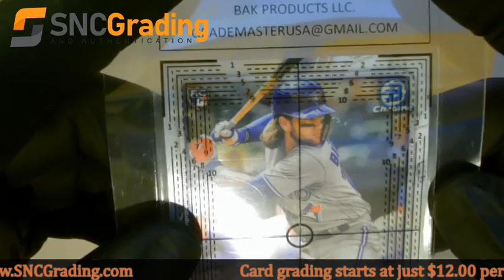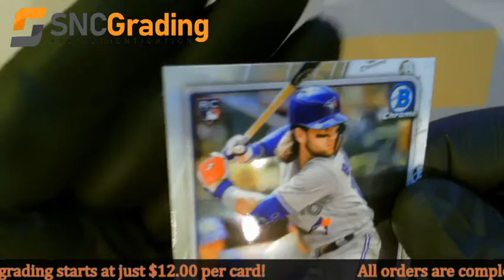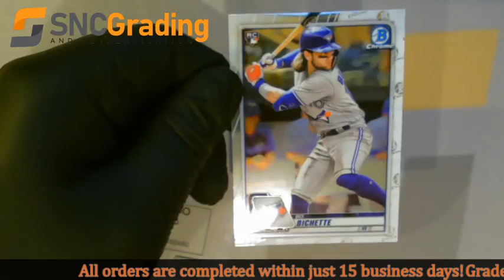SNC Grading: 2020 Bowman Chrome Bo Bichette #50 Rookie Card Review (1610951416247)